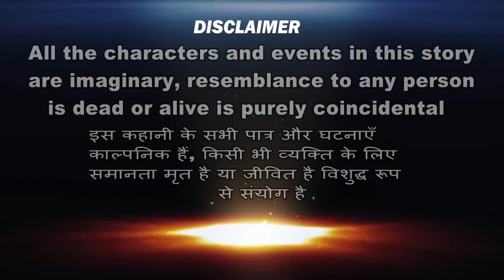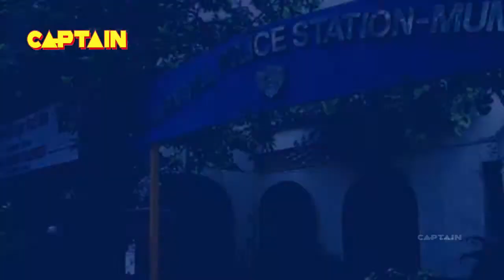नौकरानी ने मनाई अपने मालिक के साथ रंग रलिया |क्राइम सीरीज|Episode -3|CRIME SERIES | Web Crime Series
क्राइम सीरीज | Episode -3 | CRIME SERIES | Web Crime Series
Editor :- Krishna - संपादक: - कृष्णा
Story And Stylist :- Rupali Rawat - कहानी और वेशभूषा : - रूपाली रावत
Cinematographer :- Ramesh S Yadav -  छायाकार :- रमेश एस यादव
Co-Producer :- Dharmanand Joshi -  कार्यकारी निर्माता: - धर्मानंद जोशी
Produced By :- Amit Kumar Gupta - निर्माता :- अमित कुमार गुप्ता
Writer And Director :- Yatindra Rawat - लेखक और निर्देशक: - यतींद्र रावत